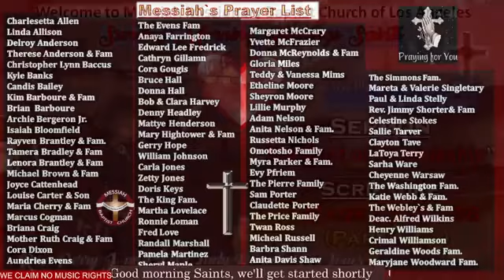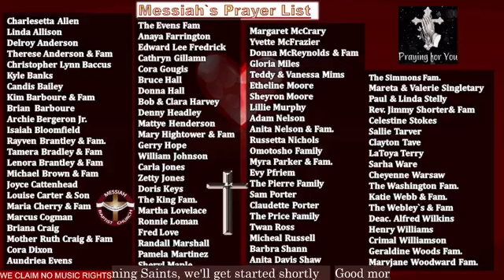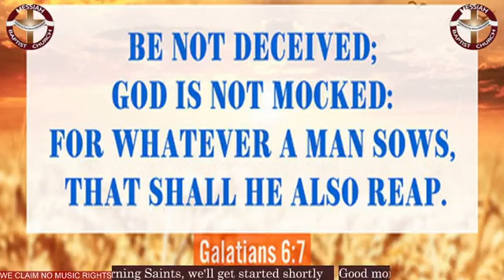4th Sunday Service April 28, 2024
Join The Pastor He takes us through The Cost of Discipleship(Part 2)  Mark 8 34-38 Pastor Jones